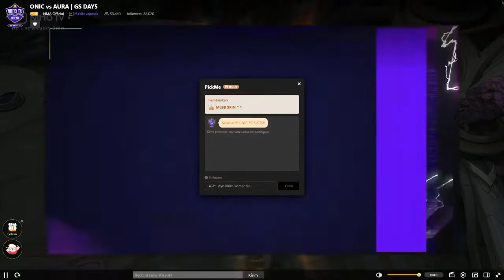AURA VS ONIC MATCH 1 - NIMO TV MOBILE LEGENDS ARENA SEASON 3 - GROUP STATE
AURA ESPORT VS ONIC ESPORT MATCH 2 - NIMO TV MOBILE LEGENDS ARENA SEASON 3

NIMO TV MOBILE LEGENDS ARENA merupakan tournament Mobile Legends yang diselenggarakan oleh Platform Streming NIMO TV.
Tournament NIMO TV season 3 diikuti oleh  beberapa Team esport dari MPL dan MDL.

MATCH 2 AURA ESPORT VS ONIC ESPORT GROUP STATE